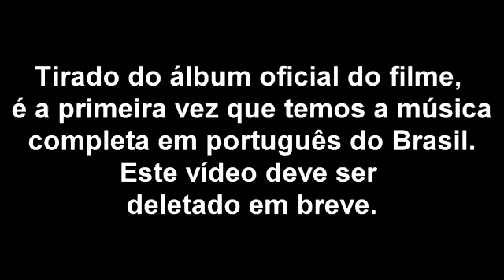"Tenho cartas na manga" - Canção da Trixie - EqG: Rainbow Rocks - Versão completa oficial do Brasil